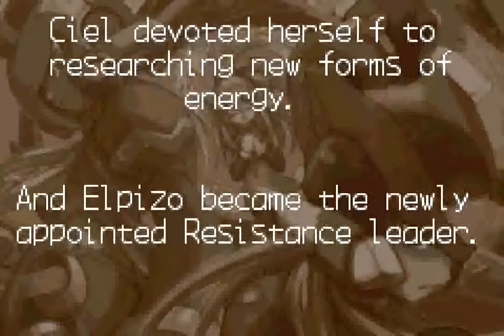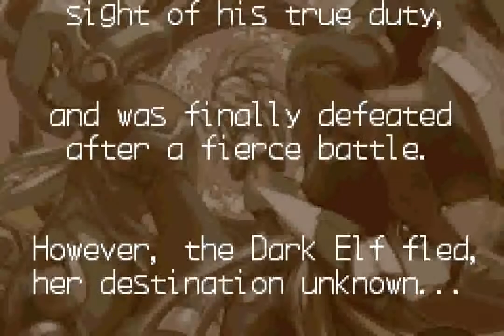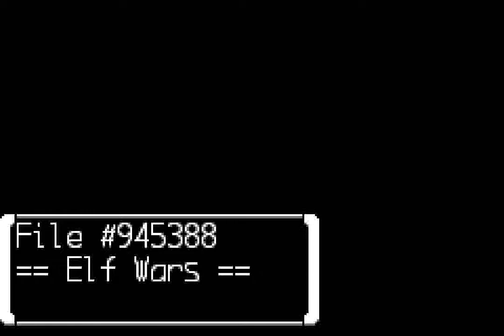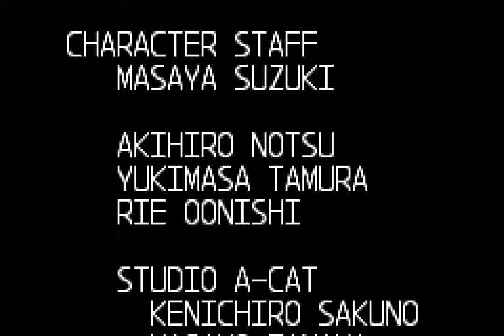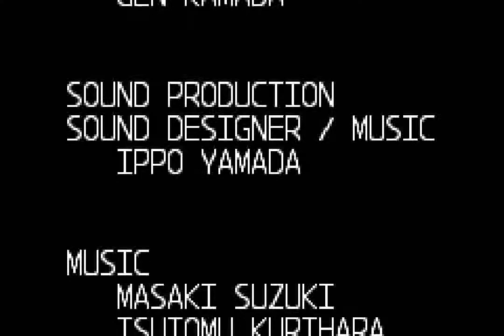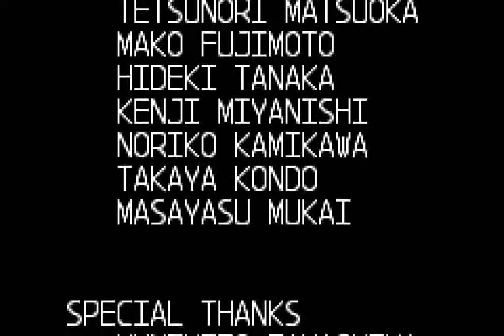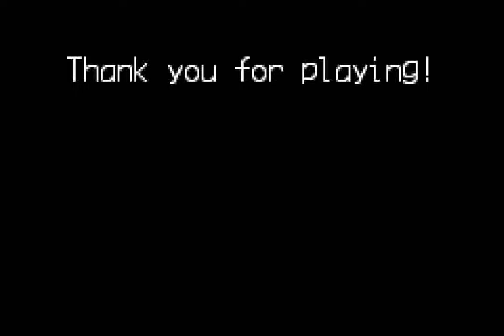Mega Man Zero 3 (GBA) - Full Run (60 FPS)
This time, two elves can be equipped as satellites, and I preferred the one that cuts down on charging time.